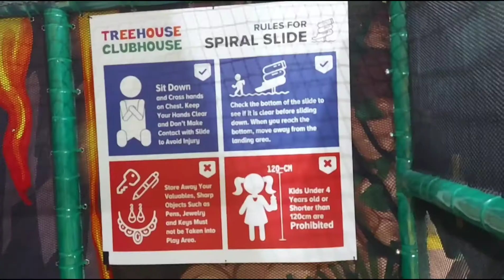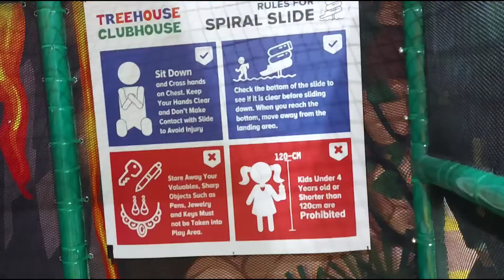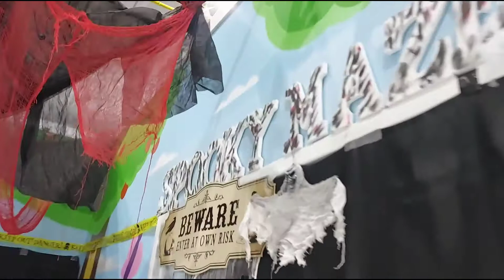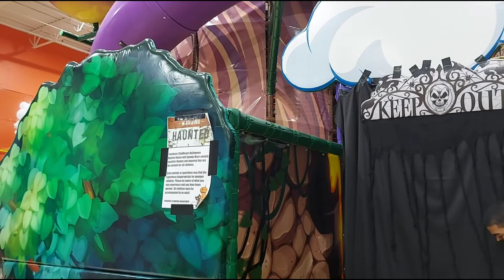Spooktacular Event @ TreeHouse ClubHouse ( Indoor Play Area )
Large indoor playground in Pickering Ontario. If you are looking to host parties look no further. TreeHouse ClubHouse can be reserved for parties and welcomes drop-in play in 10000 square feet facility.